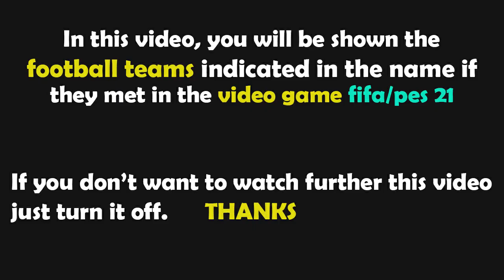FIFA 23 Gameplay | Clermont Foot - AS Monaco - 2022/2023